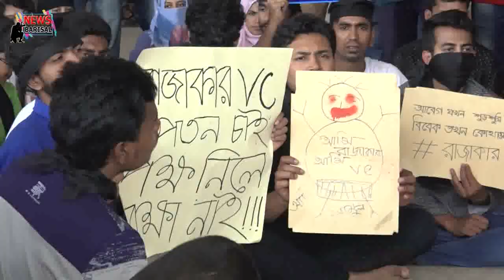মুখে কালো কাপড় বেশে ভিসির পদত্যাগের দাবি শিক্ষার্থীদের। Barisal Univewsity 31-03-19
শিক্ষার্থীদের রাজাকারের বাচ্চা বলে কটুক্তি করায় বরিশাল বিশ্ববিদ্যালয়ের (ববি) উপাচার্য প্রফেসর ড. এসএম ইমামুল হকের পদত্যাগের দাবীতে মুখে কালো কাপর বেধে বিক্ষোভ মিছিল করেছে আন্দোলনকারীরা। আন্দোলনের ৬ ষ্ঠ দিন রোববার (৩১ মার্চ) বেলা সাড়ে ১২ টায় বিশ্ববিদ্যালয়ের একাডেমিক ভবনের প্রধান ফটক থেকে এ মিছিল বের করে তারা।  এসময় ভিসির পদত্যাগের দাবী সংবলিত বিভিন্ন প্লাকার্ড নিয়ে শিক্ষার্থীরা ক্যাম্পাসের বিভিন্ন সড়ক প্রদক্ষিন করে বিক্ষোভ মিছিলটি নিয়ে পুনরায় একাডেমিক ভবনের সামনে এসে শেষ করে।  এরআগে সকাল ৯ টা থেকে একাডেমিক ভবনের নীচতলায় অবস্থান নেয় বিশ্ববিদ্যালয়ের শিক্ষার্থীরা।  এসময় তারা ভিসির পদত্যাগের দাবীতে বিভিন্ন স্লোগান দিতে থাকে।  আন্দোলনরত শিক্ষার্থীরা জানান, শুধু দুঃখ প্রকাশ করলে চলবে না, আনুষ্ঠানিকভাবে ক্ষমা চাওয়া এবং বক্তব্য প্রত্যাহার না করা পর্যন্ত আন্দোলন চলবে।